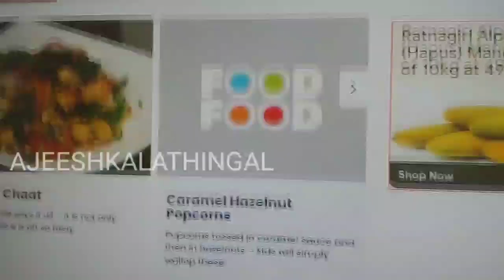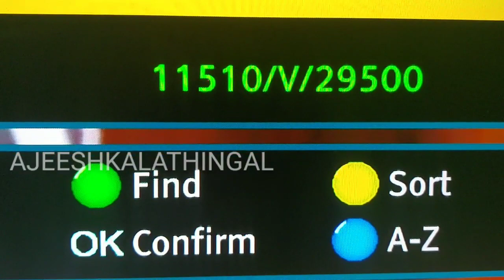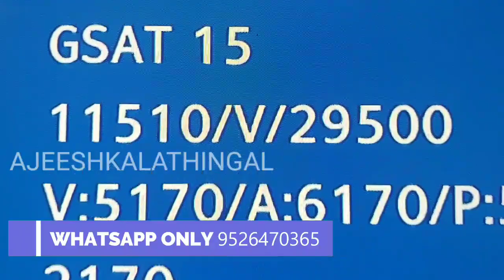How to cook any recipes | food food | 19-05-2022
how to cook easily
how to study cooking easily at home
home cooking
cooking tv channel
dth easily cooking

Country India
Broadcast area India
Mauritius
UAE
Qatar
United States of America
Canada
Headquarters Mumbai, Maharashtra, India
Ownership
Owner Sanjeev Kapoor, Kartik Gaikwad,Sitaram S. Chourasiya Astro and Mogae Consultants
History
Launched January 2011